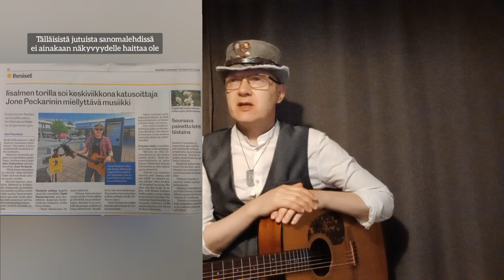Taiteilijaelämää - osa 84 (Siunattua Juhannusta)